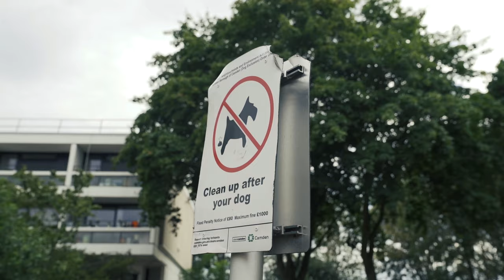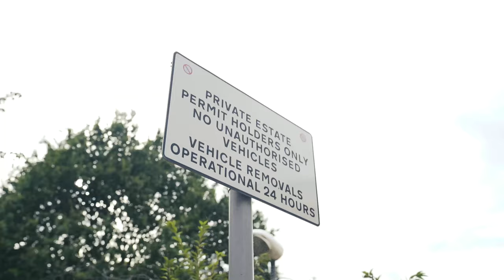Teeone x Kobz - No Way (Music Video)